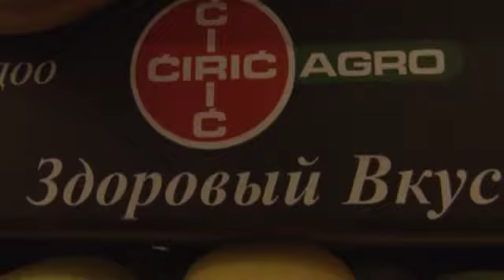Ove godine se pokazalo da se ulaganja u savremene tehnologije u uzgoju voća isplate ZORAN KESEROVIC